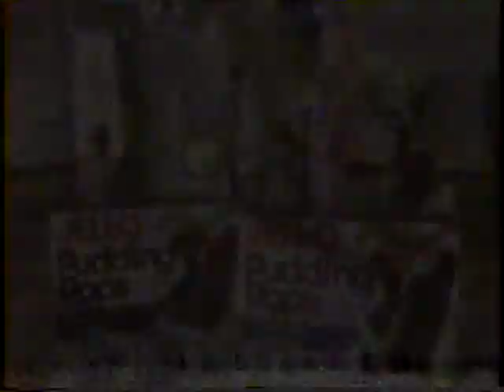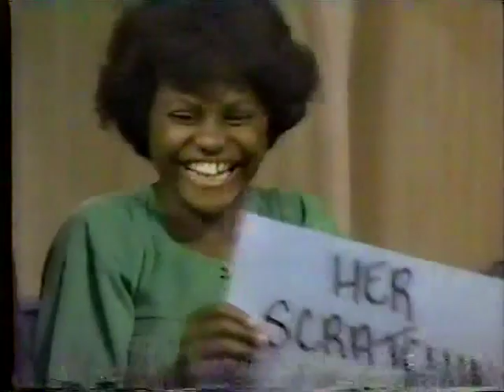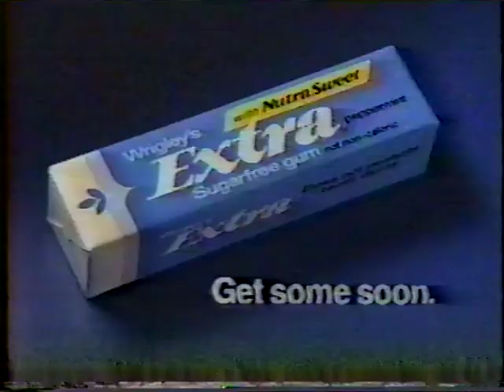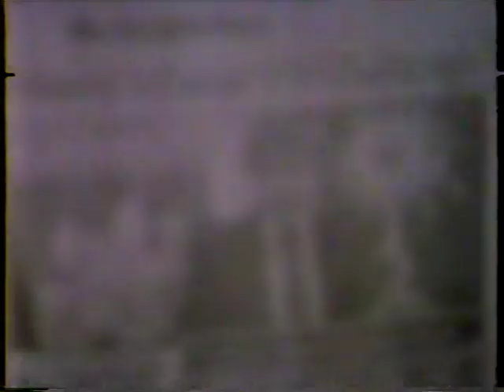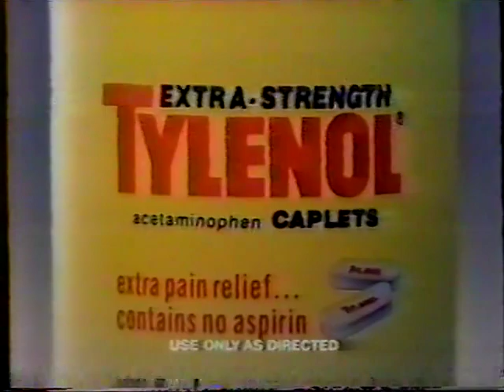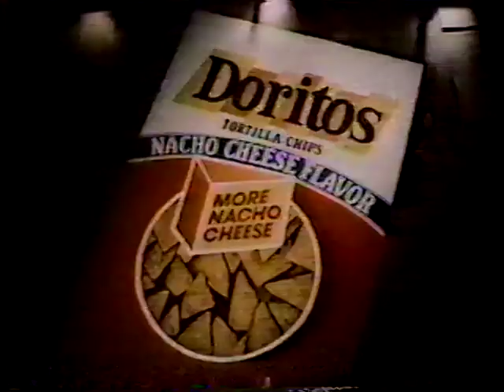Chuck Barris: Anything For a Laugh 1985 ABC Special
Chuck Barris hosts this retrospective of all his series, with help from his hosts (such as Bob Eubanks and Jim Lange) and guests (such as Jamie Farr and Jaye P. Morgan).  A lot of classic clips!  Includes commercials.